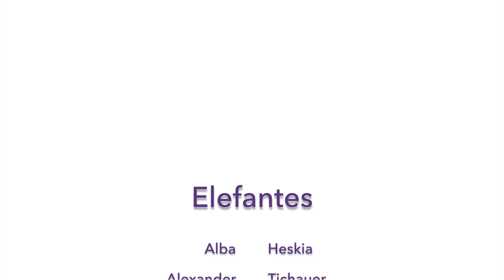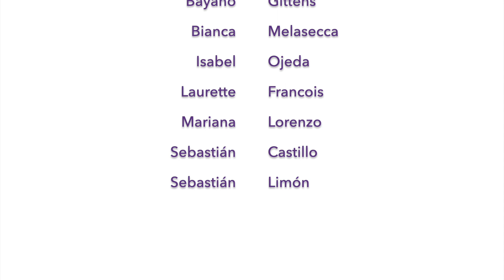2do Elefantes Canción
This video is about Elefantes 2do